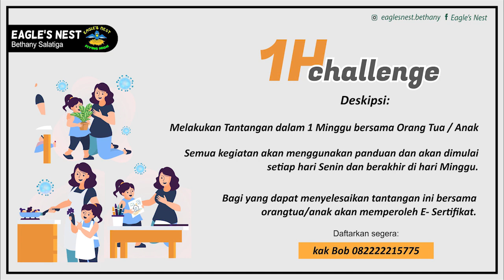Ibadah Anak Eagle's Nest (12 Juli 2020) - Perumpamaan gadis Bijaksana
Shalom adik-adik. Sebentar lagi kita akan memulai ibadah. Yuk persiapkan alkitab kita, cerita firman, ajak orang tua dan duduk yang manis.

Firman kali ini terambil dari: Matius 13 : 1-25
"Perumpamaan gadis Bijaksana"

mari, kita sama-sama beribadah kepada Tuhan.